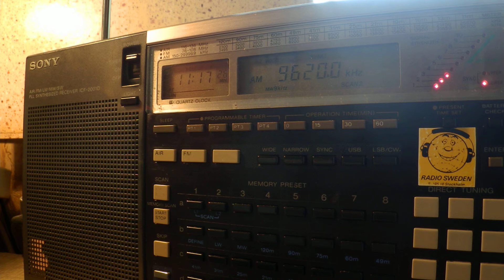21 10 2015 CNR 2 in Chinese to EaAs 1115 on 9620 Beijing